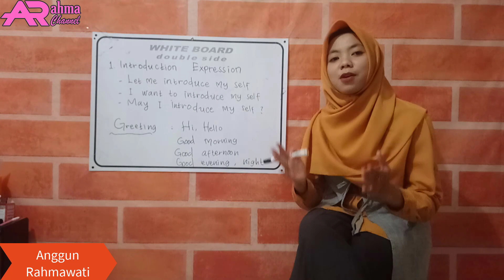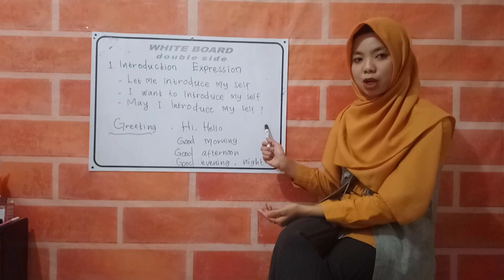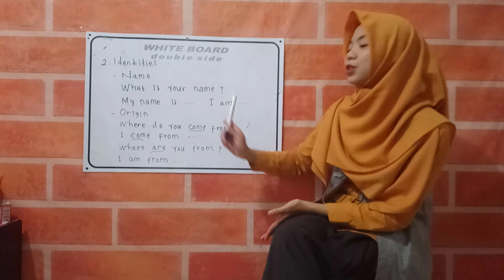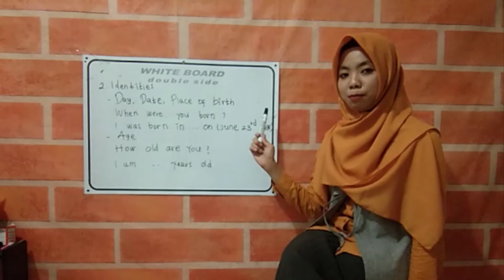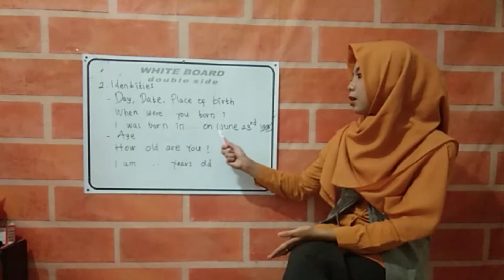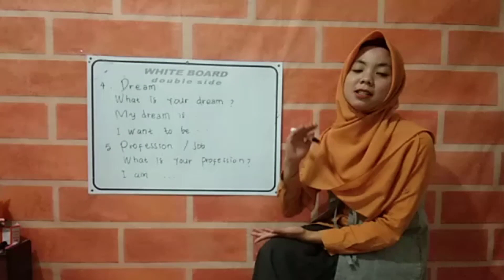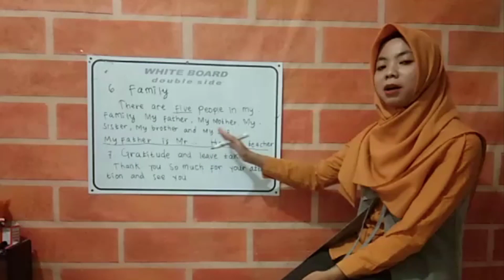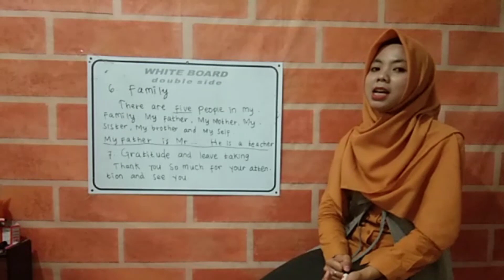How to introduce your self in English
Assalamu'alaikum wr wb.  Teman-teman Arahma channel kembali dengan video pembahasan bahasa inggris selanjutnya. Video ini menjelaskan tentang bagaimna memperkenalkan diri dalam bahasa inggris, apa saja yang harus disampaikan ketika berkenalan dan ungkapan-ungkapan bahasa inggris dalam perkenalan diri. Mudah-mudahan bermanfa'at. Mohon maaf untuk kekurangan dan kesalahannya. Have a nice day everyone.